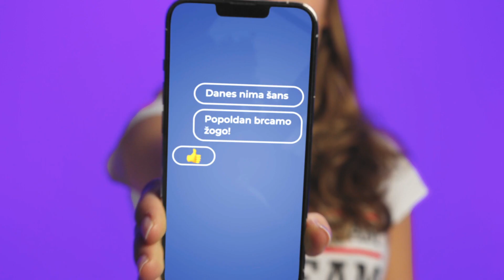Kampanja proti medvrstniškem nasilju in sovražnemu govoru na spletu - Tyra Barada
Raziskave, ki so merile pojavnost spletnega nasilja med slovenskimi otroki in mladimi segajo v čas pred pandemijo covida. Rezultati dela s fokusnimi skupinami kažejo, da se je stanje na tem področju v času zaprtja države v času pandemije še poslabšalo, zato je mogoče reči, da je danes stanje slabše kot kažejo zadnji razpoložljivi podatki.

Več kot polovica mladih (54 %) je že doživela spletno nadlegovanje. V osnovnih šoli je o tem poročalo 53 % najstnikov, v srednji že 60 %. Med žrtvami spletnega nadlegovanja je več deklet kot fantov.

Nasilje povzroči žrtvi številne posledice, saj postopoma uničujoče vpliva na njeno življenje, spletno in socialno vključevanje ter zdravje. Žrtve spletnega nasilja doživljajo javno poniževanje, trpinčenje, sramotenje, okrivljanje in stigmatiziranje. To lahko povzroči hude čustvene, fizične in psihosocialne posledice (npr. zmanjšana samozavest, obremenjenost, jeza, strah, tesnoba, stres, občutki krivde in sramu, občutki izločenosti, telesne težave, slabšanje učnega uspeha, travmatizacija, samopoškodobe, samomor).

Če želimo spreminjati vrednostne sisteme in vedenjske vzorce otrok, se moramo zavedati, da smo za vzgojo otrok neposredno odgovorni vsi – kot posamezniki, strokovnjaki, skupnosti, sistem.
Seveda vsak na svoj način in v svojih okvirih delovanja.